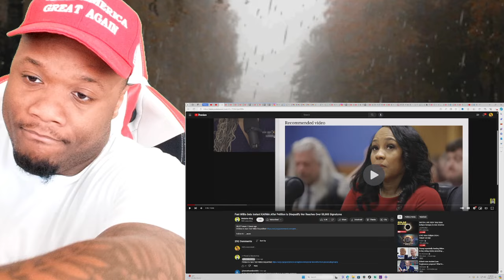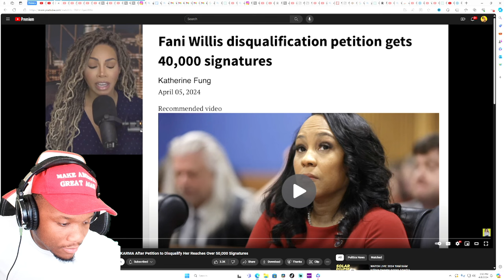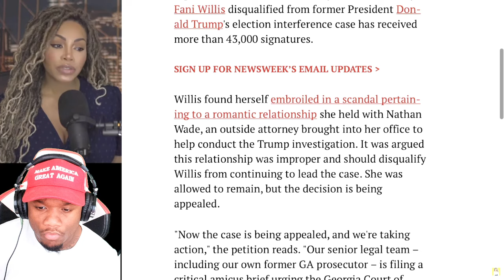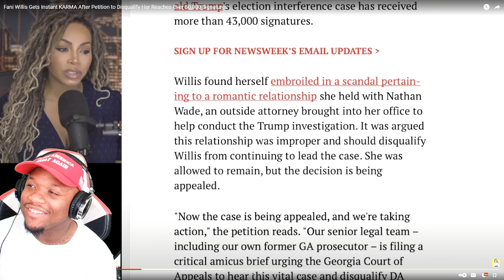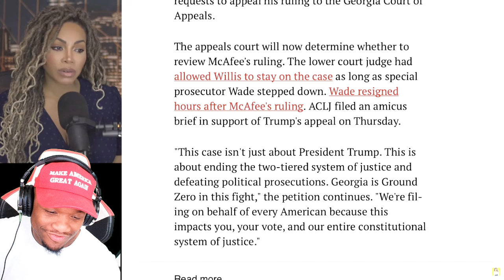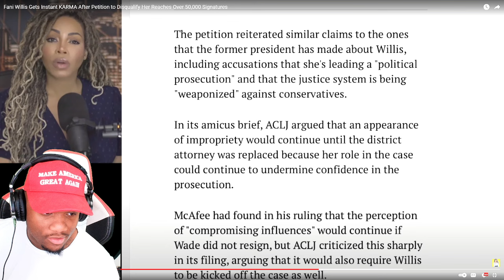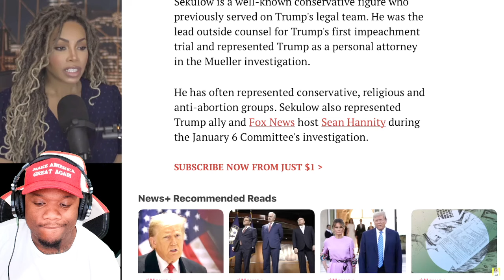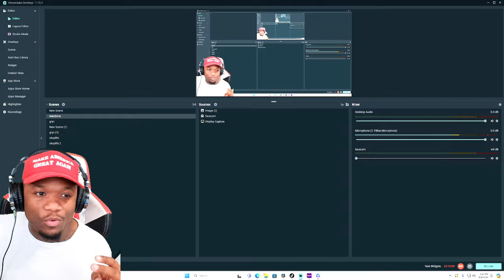DA Fani Willis FREAKS OUT After Petition to REMOVE Her From Trump Case Hits Over 100,000 Signatures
Youtube SuperThanks